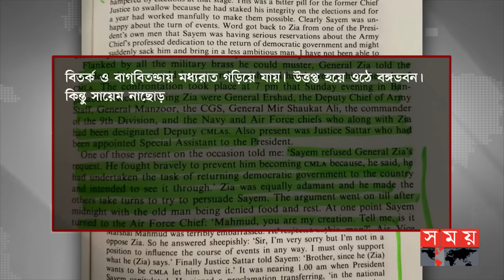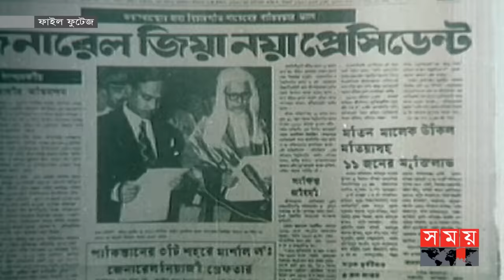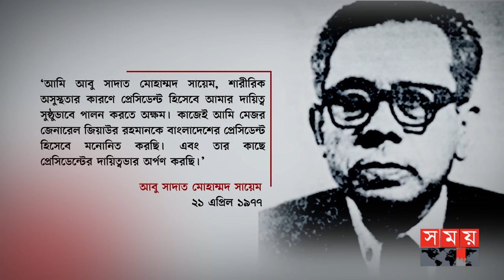সায়েমকে সরিয়ে যেভাবে ক্ষমতায় এলেন জিয়া | Ziaur Rahman | Politics | Somoy TV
১৯৭৬ সালের ২৮ নভেম্বর সন্ধ্যা ৭টা, বঙ্গভবনে হাজির হন জেনারেল জিয়া। সঙ্গে ছিলেন উপসেনা প্রধান জেনারেল এরশাদ, সিজিএস জেনারেল মঞ্জুর, নবম পদাতিক ডিভিশনের কমান্ডার জেনারেল শওকত এবং বিমান ও নৌবাহিনী প্রধান। প্রধান সামরিক আইন প্রশাসকের পদটি ছেড়ে দেয়ার জন্য রাষ্ট্রপতি সায়েমকে জেনারেল জিয়া প্রথমে অনুরোধ করেন। কিন্তু বিচারপতি সায়েম অত্যন্ত সাহসিকতার সঙ্গে ও দৃঢ়ভাবে জিয়ার সেই প্রস্তাব প্রত্যাখ্যান করেন। বঙ্গভবনের সে রাতের বর্ণনা এভাবে প্রকাশ করেন সাংবাদিক এন্থনী মাসকারেনহাস তার  ‘বাংলাদেশ: এ্যা লিগেসি অব ব্লাড’ গ্রন্থে।

Somoy TV: t.ly/Se1z
Somoy TV Bulletin: t.ly/iqIq
Somoy Entertainment: t.ly/3dWC
Somoy Sports: t.ly/iASp
SOMOY TV ISLAMIC: t.ly/zU6a

Somoynews.tv: t.ly/Y7ab
খেলার সময়: t.ly/xJ5H
সময়ের গল্প: t.ly/EW3M
এ সময়ের বাণিজ্য : t.ly/m3ir

Groups:
Somoy TV (Official)✅: t.ly/ajiO
Somoy Entertainment✅: t.ly/8CLh
Somoy Business✅: t.ly/4xaJ